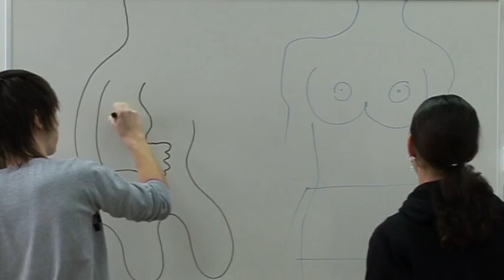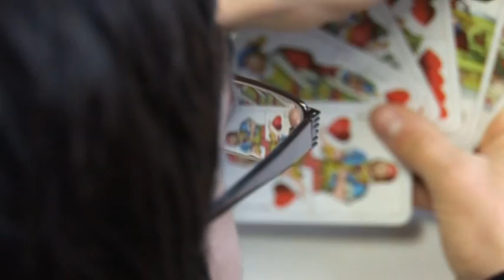Savaria 12E osztályklip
12E osztály klip a Savariaban  2010-ben